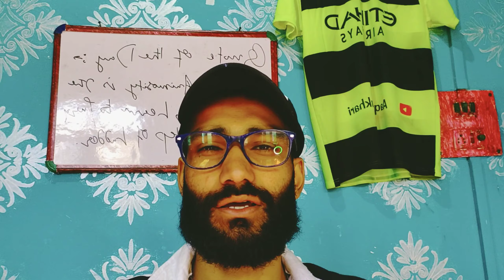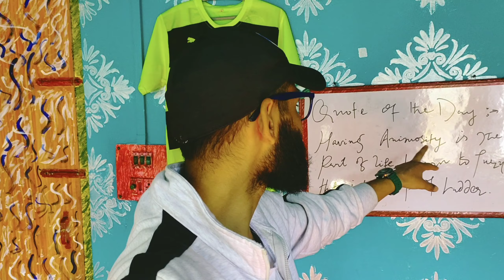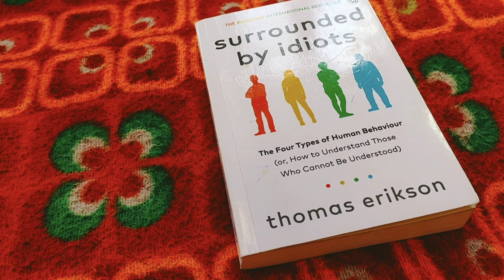Customized myself too, Aswell as drew my favourite celebrity 'Babar Azam'